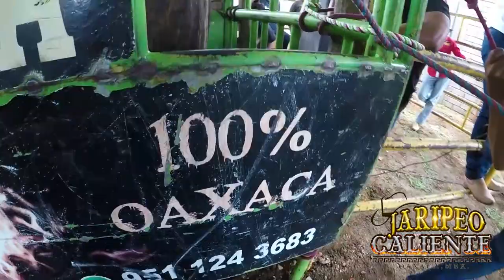¡ASÍ SE VIVE, SE ESCUCHA Y SE VE DESDE LOS LOMOS DEL TORO! JINETE NIÑO DE ORO DE ROJAS | JGO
Les compartimos una monta realizada por Juan Carlos Bautista mejor conocido como Niño de ORO DE ROJAS OAXACA.